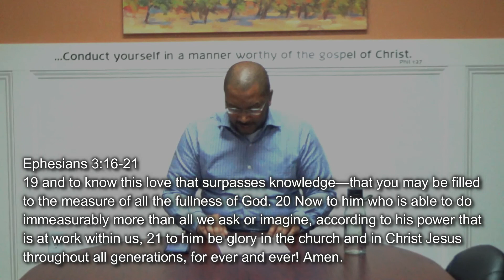Devotion by Mark Nuchurch 4/8/2020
Mark shares hope and encouragement from the promises of God.

Dallas First Assembly of God
64 Holder Rd.